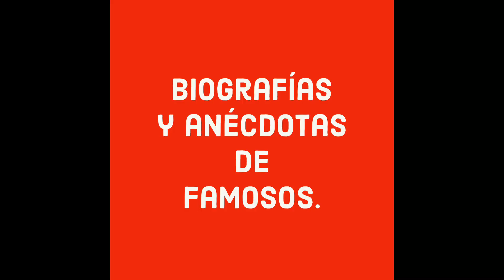El regalo de su boda que tuvo que pagar.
María Félix gran actriz del cine nacional, contrajo matrimonio cuatro veces. Filmó gran cantidades de películas de todas temáticas, todas aptas para toda la familia. Conocida como la doña tuvo un hijo producto de su primer matrimonio y perdió otro antes de nacer cuando estaba casada con Alex Berger. El metro de la Ciudad de México fue un regalo del cuarto esposo para María. Conoce cuál fue el regalo de boda que le obsequiaron a la doña y ésta tuvo que pagar.